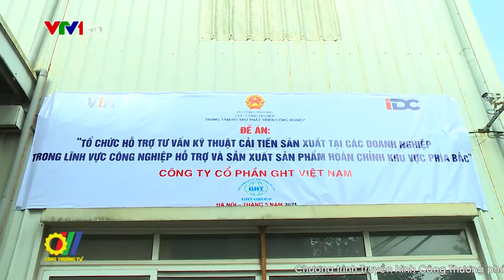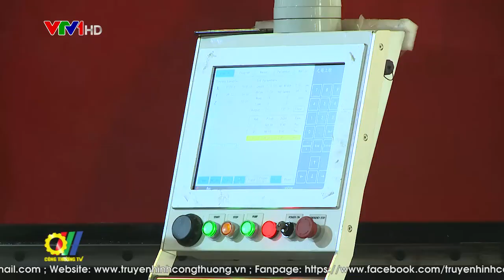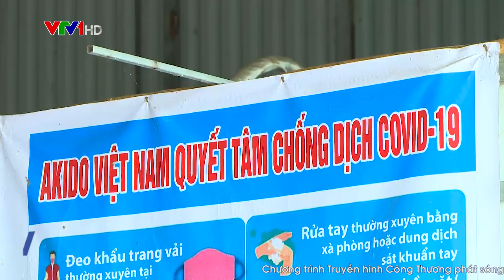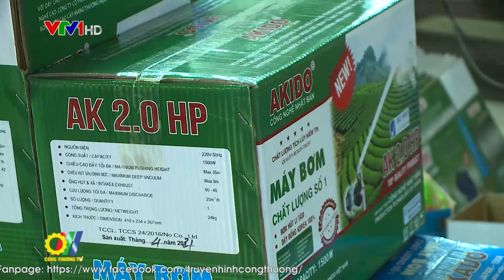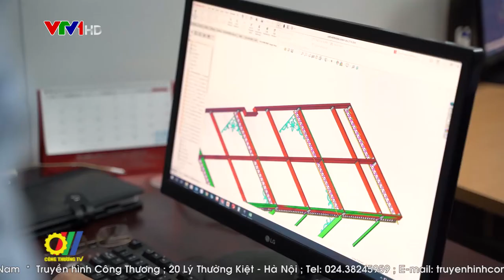Công nghiệp hỗ trợ - Định hình là ngành trọng yếu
Theo các chuyên gia, phát triển công nghiệp hỗ trợ là một trong những giải pháp quan trọng nhất giúp tăng khả năng thu hút đầu tư trực tiếp nước ngoài, đẩy nhanh quá trình tiếp nhận, chuyển giao công nghệ…